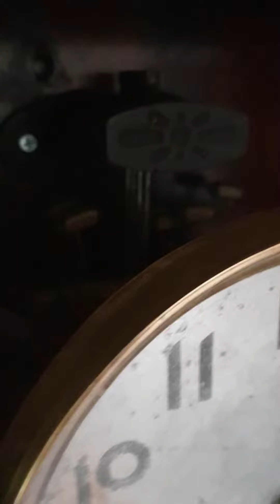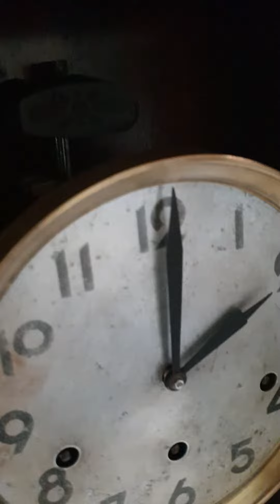Extremely Rare Vintage W64 Junghans Germany clock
Extremely Rare Vintage W64 Junghans Germany clock with 4 chime rods